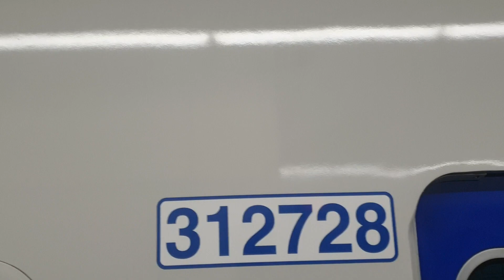코레일 1호선 광운대역행 열차 신도림역 정,발차